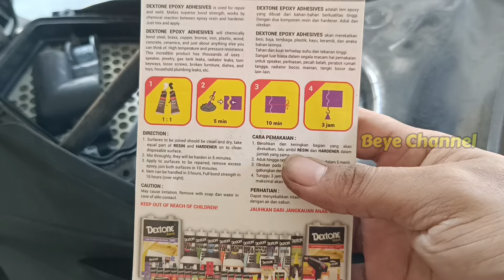KAMU WAJIB TAU ! apakah bisa fuelpump patah di lem besi ?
Cara mudah mengatasi fuel pump patah.

Jika kita terlalu keras saat melepas selang injeksi atau selang injektor bisa-bisa fuelpump mengalami retak ataupun patah.

Dan jika sudah terlanjur retak ataupun patah apakah bisa kita perbaiki dengan cara di lem besi ?

Jadi langsung aja ditonton videonya sampai selesai biar nggak tahu apakah bisa di Line ataupun diperbaiki.